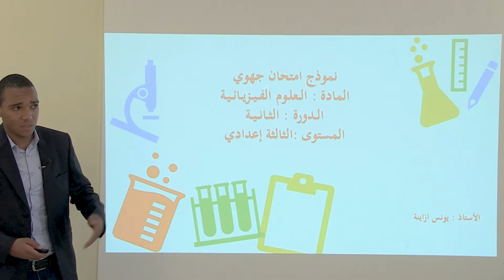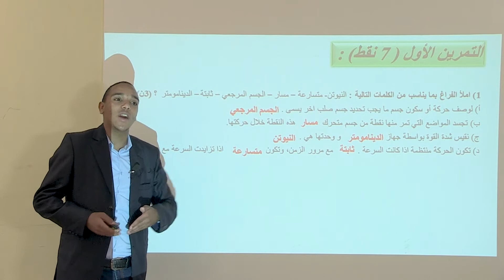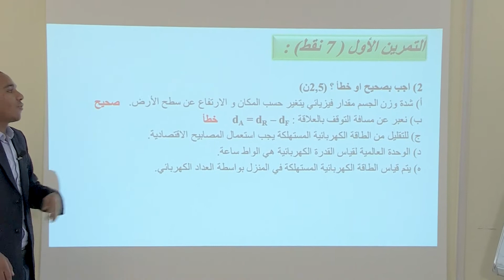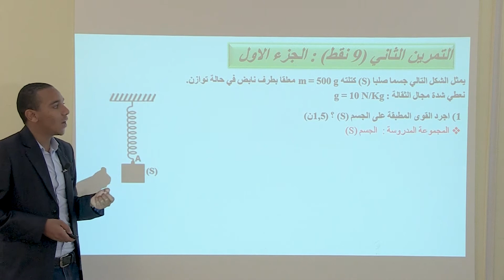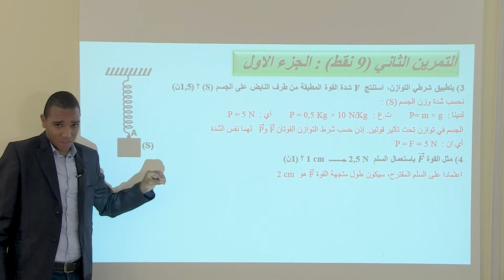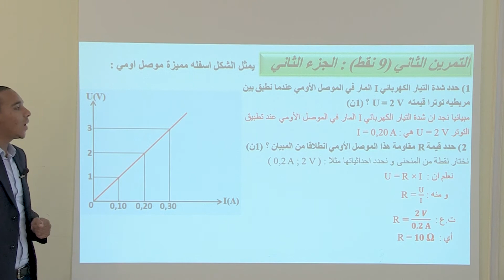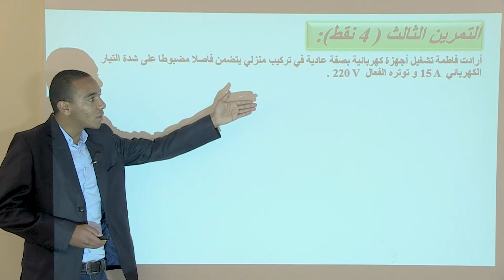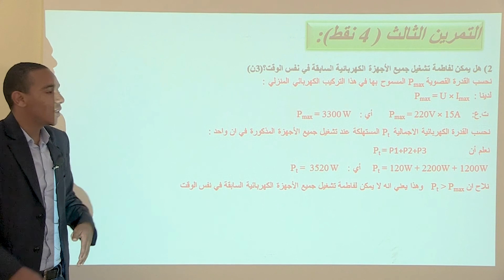الثالثة اعدادي : نموذج امتحان جهوي - الفيزياء بالعربي - منصة تلميذ TelmidTICE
شكرا لمشاهدتك فيديو بعنوان:  الثالثة اعدادي : نموذج امتحان جهوي - الفيزياء بالعربي - منصة تلميذ TelmidTICE